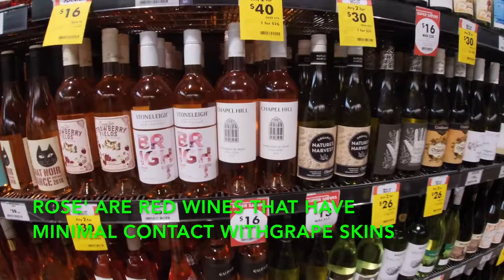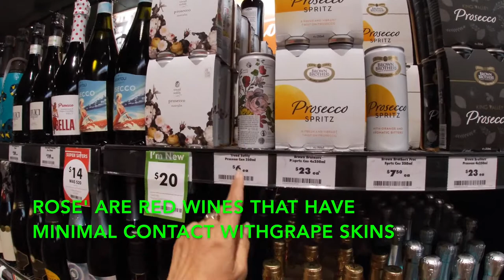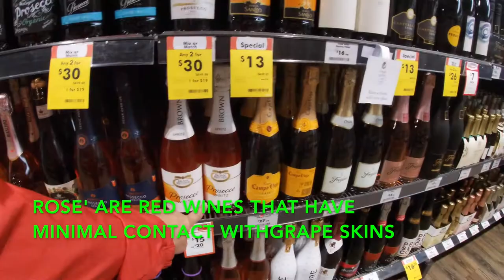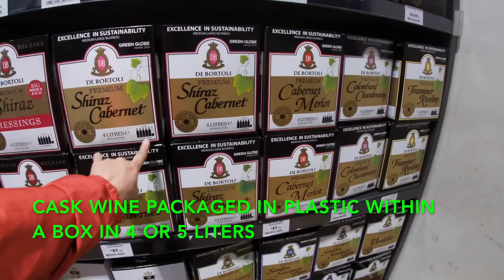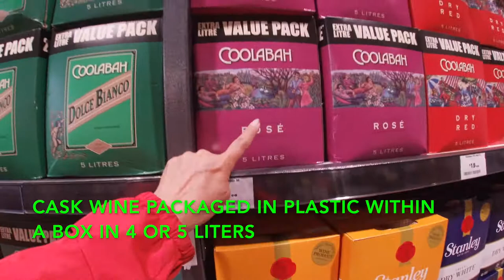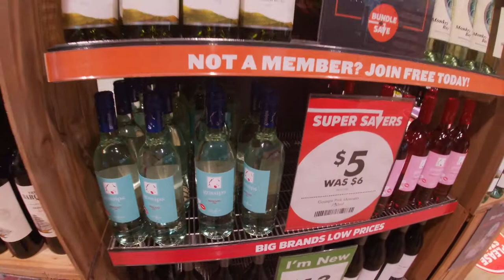Retired Filipina -Health benefits of red wine- went to BWS Bottle Shop at the shopping mall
After I had my daily walk (physical activity for the day) I went inside a bottle shop or a liquor shop that sells wine and spirits and beer just for curiosity's sake. Apparently drinking red wine has some health benefits because contains powerful plant compounds and antioxidants.  I do prefer the red wine and drink in moderation.  Physical activity must also go hand in hand with choosing to eat healthy food such as colourful vegetables and to go easy on fresh fruits because of its sugar content. Healthy lifestyle is the way to go.